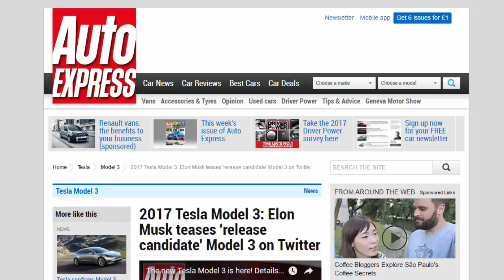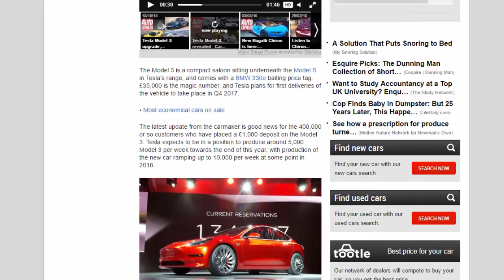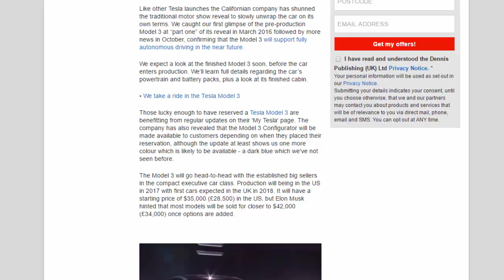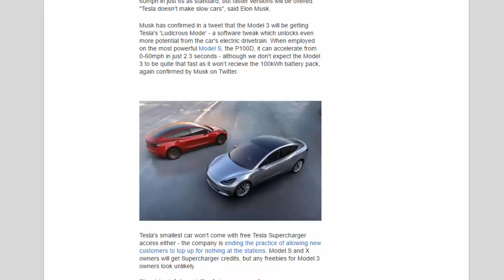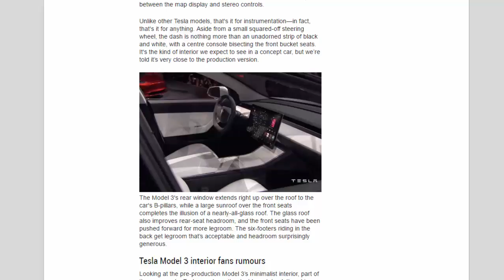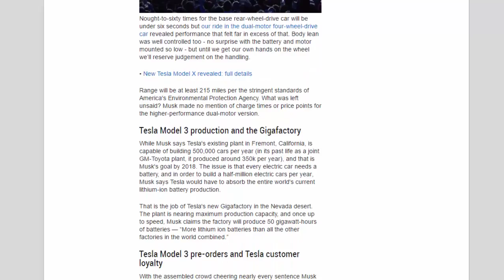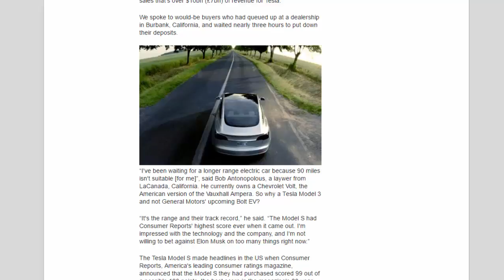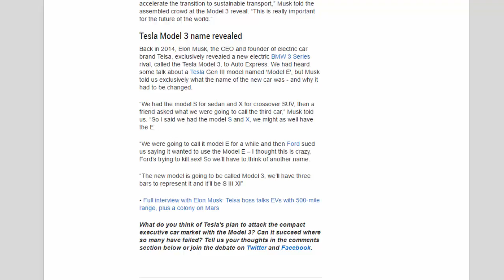Car Review - 2017 Tesla Model 3: Elon Musk Teases 'Release Candidate' Model 3 On Twitter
Read newspaper:
Source: autoexpress.co.uk